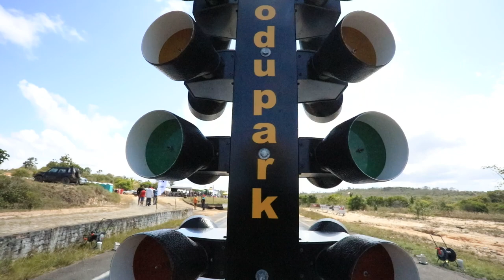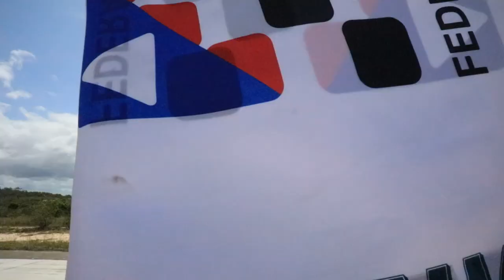CAMPEONATO BAIANO DE ARRANCADA 2023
Highlights do Campeonato Baiano de Arrancada  2023 🚁🎥

🎬 Cobertura Audiovisual realizada pela Wooow Photography & Vídeo Productions ( @wooowimagens ) .

Assessoria para Produção de conteúdo audiovisual e fotográfico, realizado pela produtora Wooow Photography & Video Productions ( @wooowimagens ) sob a direção de 🎬 Lucciano Cruz ( @luccianocruz )

🙇🏽‍♂️ Diretor de Fotografia: @luccianocruz

🎥 Imagens: @luccianocruz

🎬Edição: @luccianocruz

Produtora 🎥: @wooowimagens